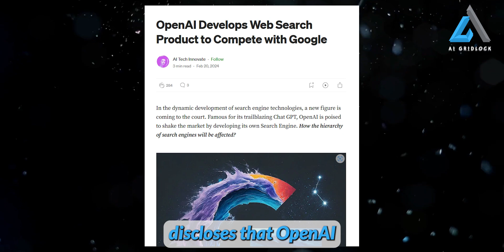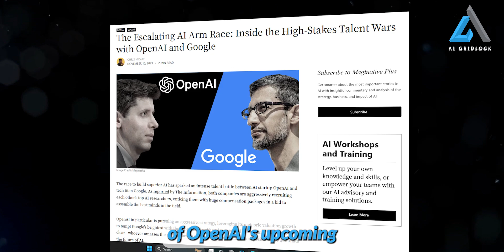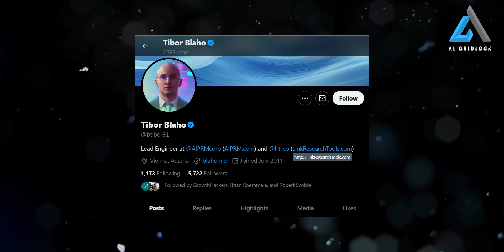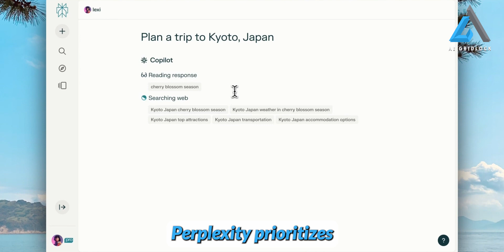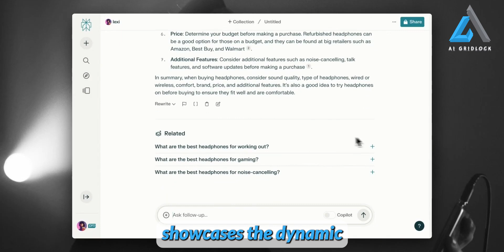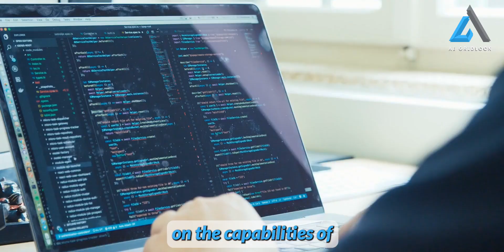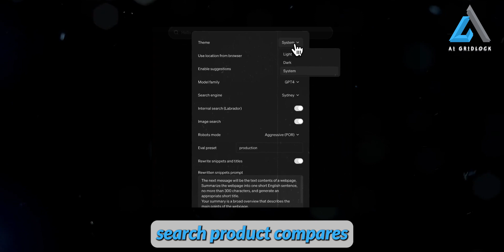End Of Google - OpenAI Drops A BombShell On Google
Google's Worst Nightmare: OpenAI's New SEARCH ENGINE Disrupts Industry!
OpenAIs STUNNING New "SEARCH Feature (Open AI New Feature)
OpenAI supposedly working on web search to rival Google: RPT
Google's Worst Nightmare: OpenAI's New SEARCH ENGINE SHOCKS Industry!
OpenAI is gearing up to launch a new web search product, potentially challenging Google's dominance in the search engine landscape.

ai gridlock,AI GridLock,AI Gridlock,
OpenAI's New SEARCH ENGINE
OpenAI search engine
OpenAI vs Google
AI-powered search tools
Microsoft Bing AI integration
Google I/O 2024
OpenAI Google competition
AI in search engines
Copilot Bing search assistant
AI revolution in search
ChatGPT search tool
AI search engine battle
AI talent war in tech
Anthropic Perplexity AI
Next-gen AI search technologies
AI search engine innovation
AI and search engine market disruption
ChatGPT in web search